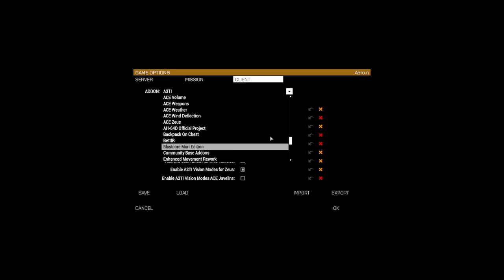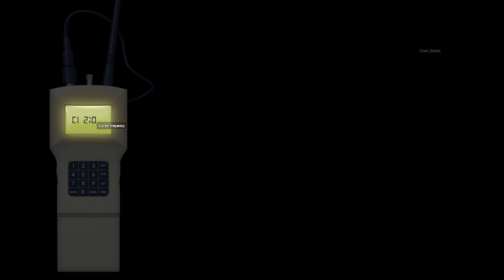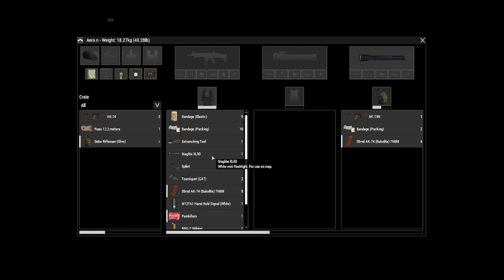Kill KOG Event | Karmakut community | Arma 3 Milsim PVP